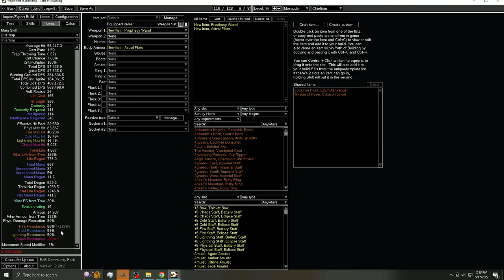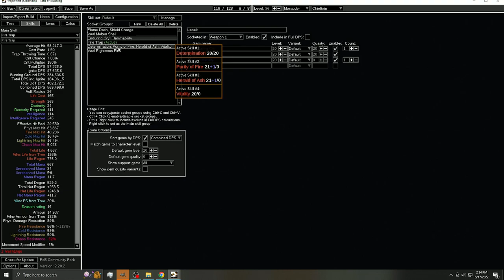Fate is cruel (pob only no gameplay) || 3.19 firetrap chieftain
The PoB if you feel like not having a strong league starter

I don't like to bring up my nerve stuff to much as it's kind of weird to talk about but I just want to set a real expectation. Hopefully I can play for the most part somewhat "normally" but I really have no control over it but I will do my best!